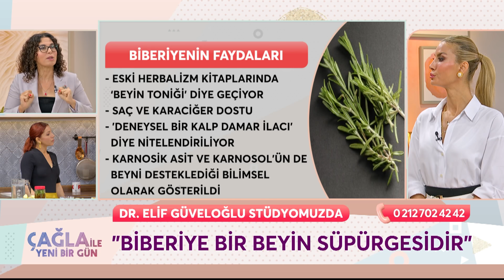Biberiye Sirkesi Nasıl Hazırlanır? - Çağla ile Yeni Bir Gün 1087. Bölüm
Dr. Elif Güveloğlu, sirkenin faydalarını anlattı. BİBERİYE BİR BEYİN TONİĞİDİR

KÜNYE
YAPIM: PROVİZYON MEDYA
YAPIMCI: UFUK COŞKUN
SUNAN: ÇAĞLA ŞIKEL
TÜR: KADIN KUŞAK PROGRAMI